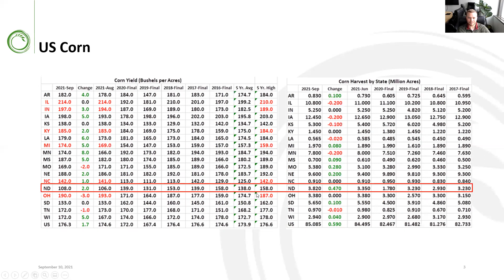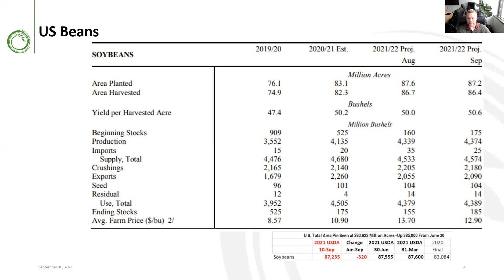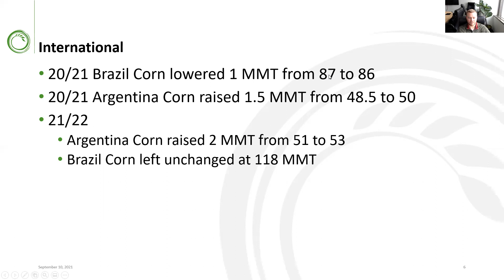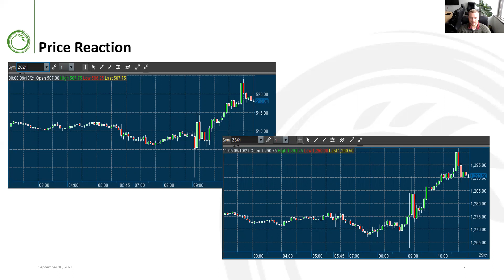9/10/21 September WASDE Recap - Corn/Beans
A recap of the September USDA WASDE reported released on 9/10/21, with a specific focus on corn and beans.